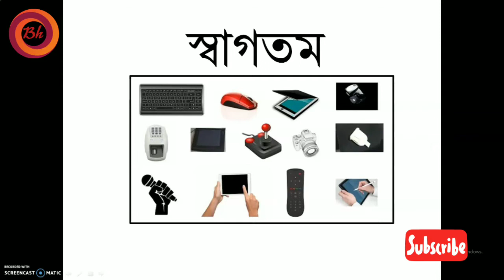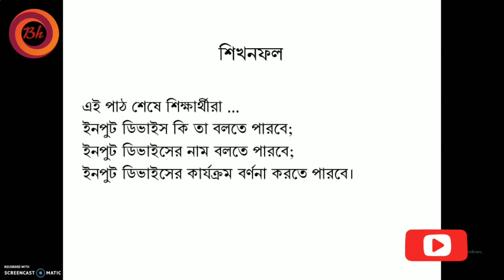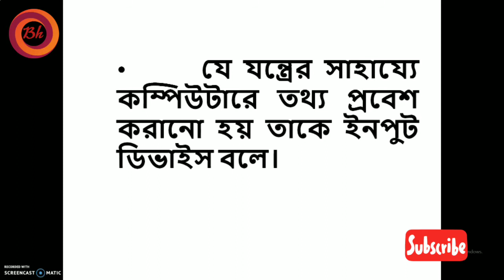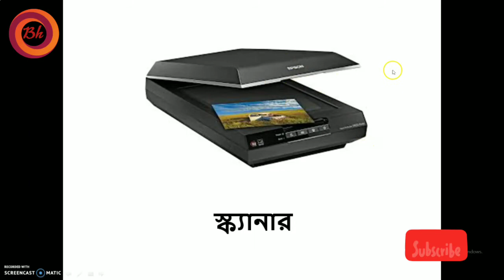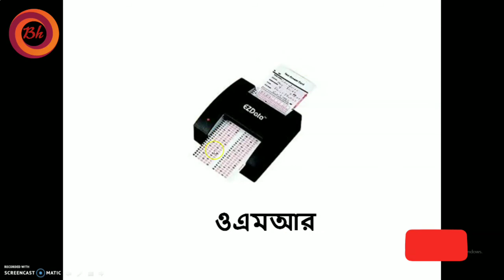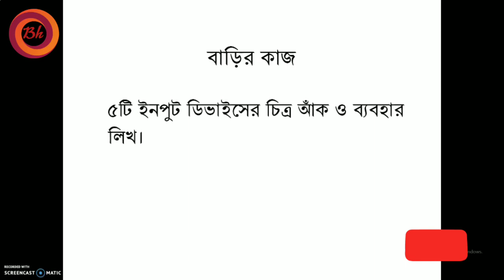Class 6 ICT- Chapter 2 Lesson 3 Input Device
Each lesson in all classes of information and communication technology subjects is presented through multimedia content. I hope the students will gladly accept the lessons.